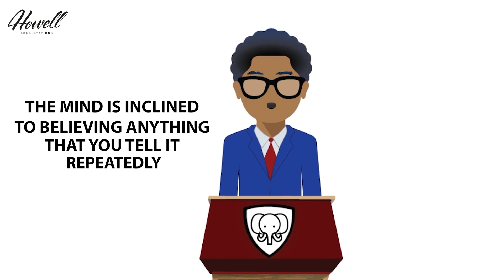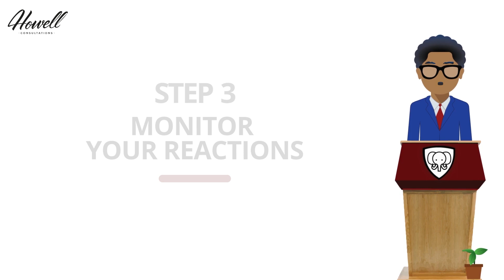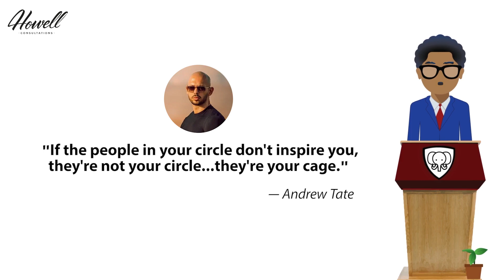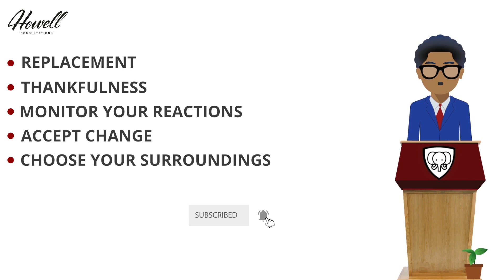How To Think Positive (THE KEYS TO POSITIVE THINKING)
In this video, we offer steps for 'how to have positive thoughts'. Knowing how to think positive is a key to becoming your best self. wisdomwednesdays​​​​

Knowing how to stop doubting yourself is a key to becoming a master of your reality. This video will help you understand the process to live a life of success at being true to you.

Howell Consultations is a personal consultations company that believes that the best way to find success in this world is to first find yourself.